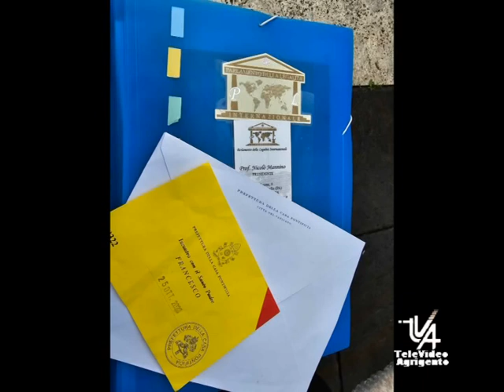Il Parlamento della Legalità a Roma incontra il Papa